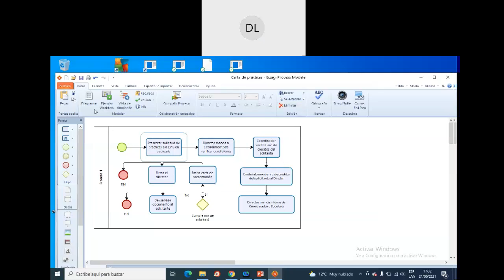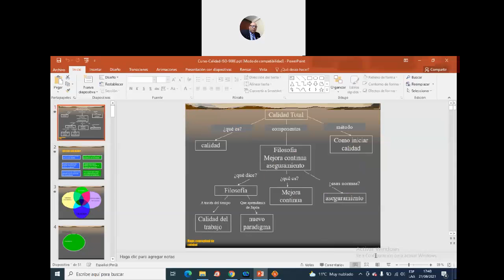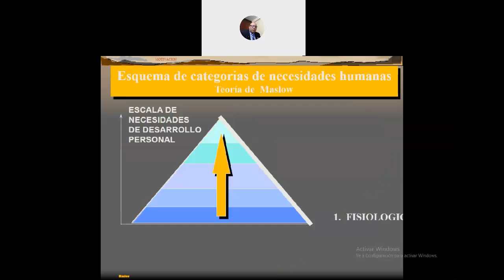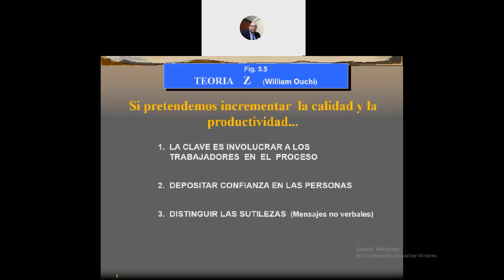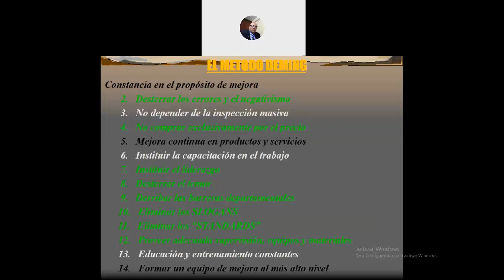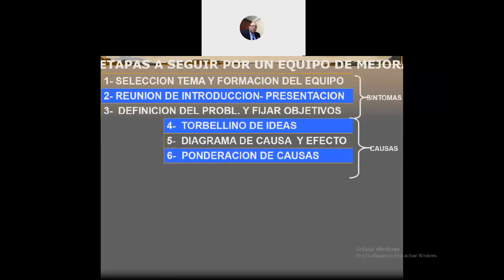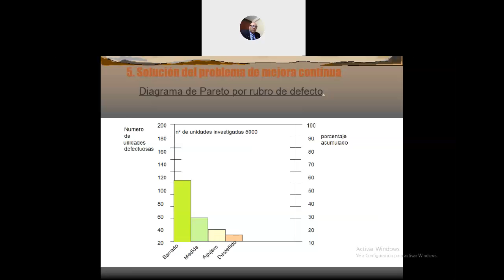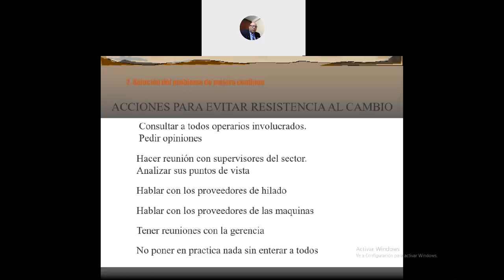ISO 9000 Parte 1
En este video se expone conceptos claves de calidad que conllevan a ISO 9000